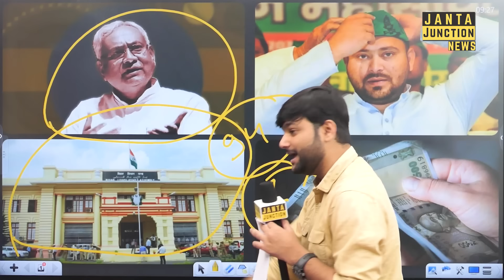Bhumihar, Yadav, Paswan सब गरीब को 2 लाख रूपया देने का ऐलान, Bihar में गजब हुआ।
भूमिहार से लेकर यादव तक और पासवान तक हर जाति के गरीबों को 2 लाख रूपया सरकार देने का ऐलान कर चुकी है। बिहार सरकार का मास्टरस्ट्रोक।